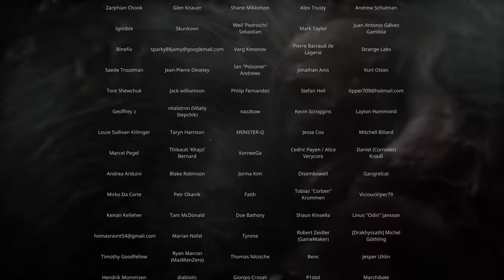#6 END Scorn PC Ultra 4K60